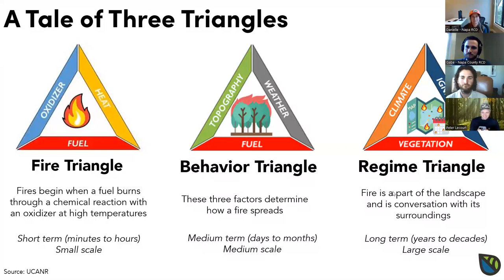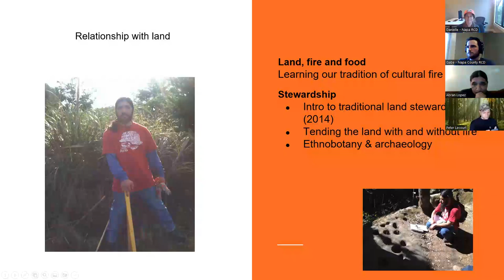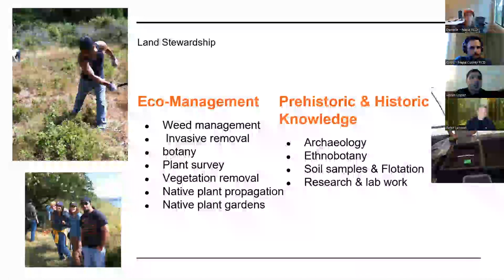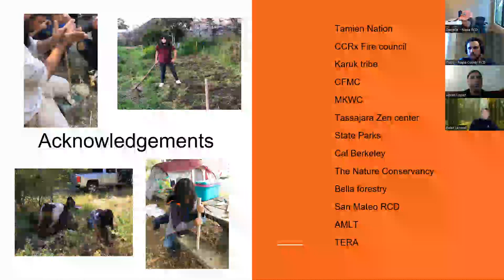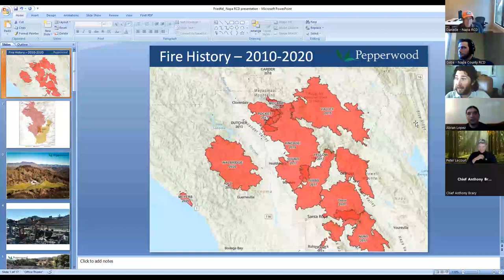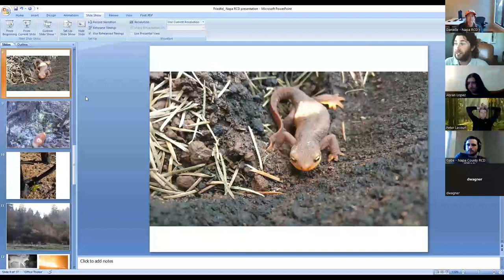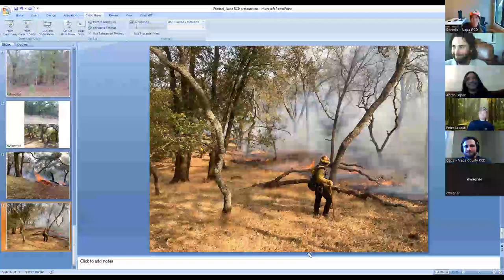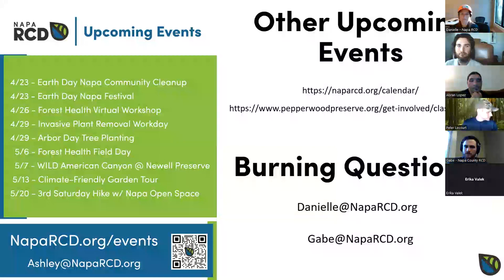Forest Health Workshop: Fire History and Fire Adapted Ecology Webinar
In this webinar, Napa RCD, along with guest speakers Devyn Friedfel and Abe Lopez, discuss our region's history with fire and how it is an essential part of our ecosystem. The webinar covers topics including regional fire history and ecology, fire as a resource management tool, how fire has been observed to affect the land, and how species adapt to living with fire.

00:00 Fire Science, History, and Ecology Overview
06:47 Abran Lopez - Land, Fire, and Food
28:38 Devyn Friedfel - Fire and Pepperwood Preserve
45:45 Q&A
50:50 Closing